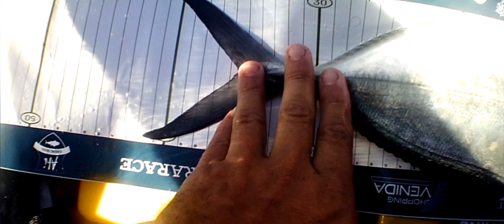🔴 ANCHOVAS LOUCAS COM O AMIGO VICTOR CAIAQUEIRO BRABO FISHING 2023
ANCHOVAS LOUCAS COM O AMIGO VICTOR CAIAQUEIRO O BRABO FISHING